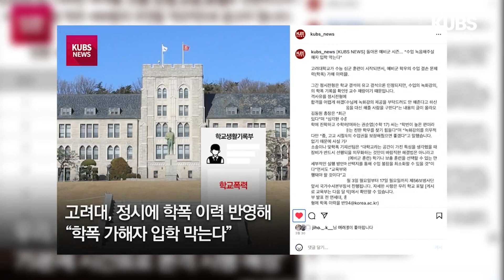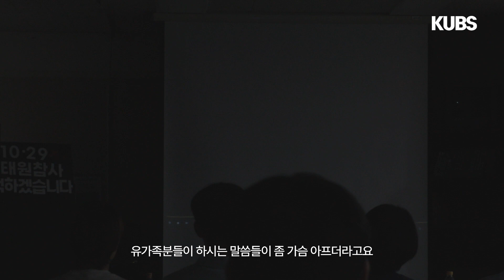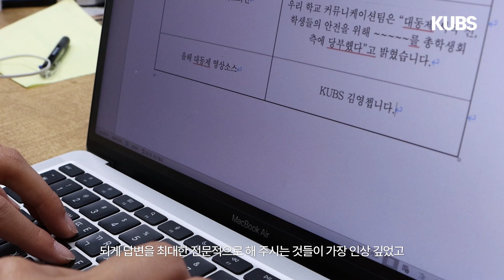우리의 펜 끝은 세상의 정의를 향합니다 | 2023 KUBS 보도부 특별방송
KUBS 기자들에게 물었다, “당신에게, 보도부란?”

다양한 학내 사건을 취재하는 고려대학교 학내 언론 KUBS,
보도부 소속 기자들의 이야기를 담았습니다.

우리는 세상의 정의를 향해 달립니다.